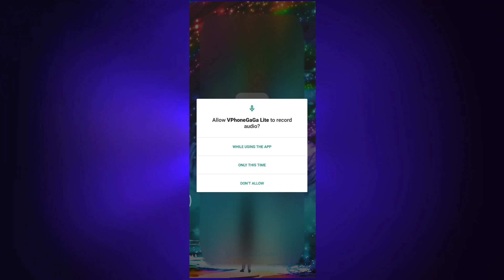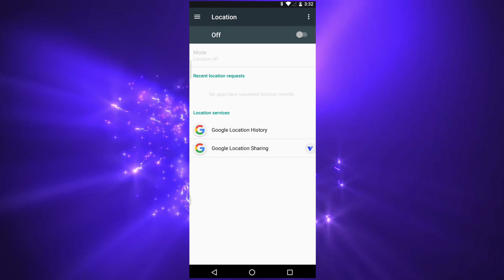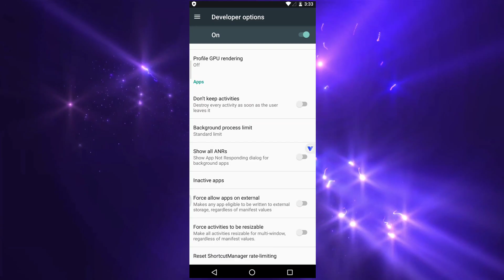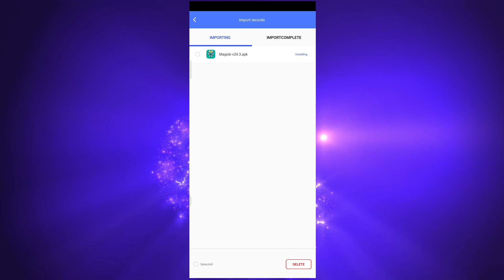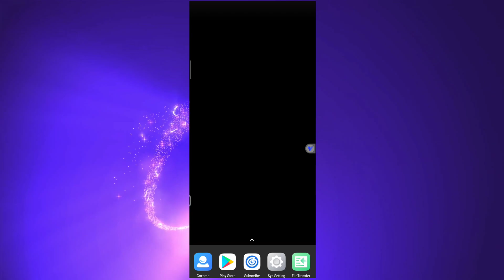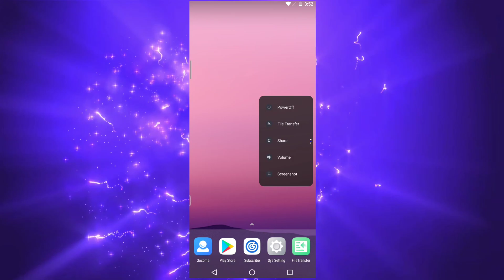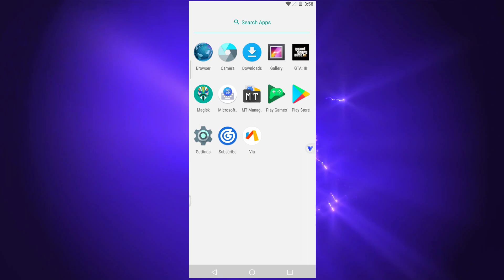VPhoneGaGa VIP MOD Android 7 Rooted with Magisk | Crash Fixed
VPhoneGaga is a virtual machine application that permits the formation of an equal space where copied applications, for example, WhatsApp or Facebook can run. VIP Mod Unlocked VPhoneGaGa both 32 and 64bit Magisk can run in virtual OS.

Loop background
▪   Magical Star Trails 4K Purple-Blue [Video]
▪ Video provide by AA-VFX

Music background
▪ Track: Vacation - Damon Empero (ft. Veronica) [King Step Release]

Please Write to me for Complaints